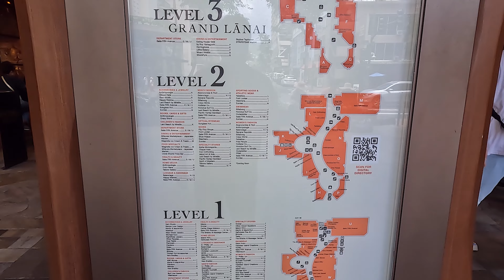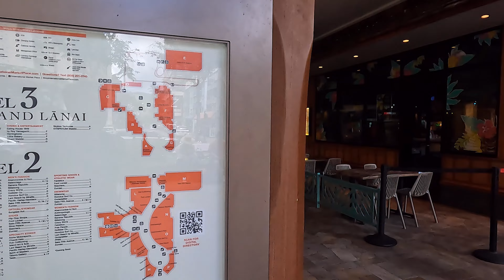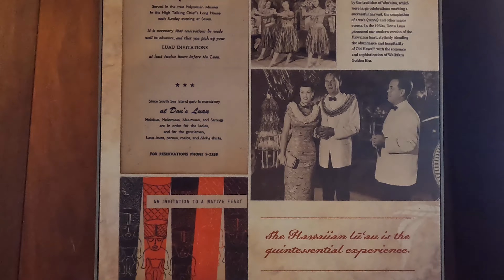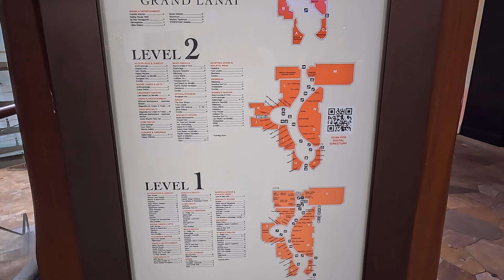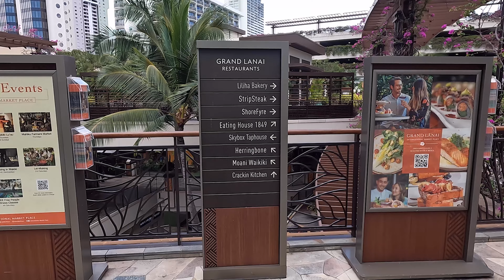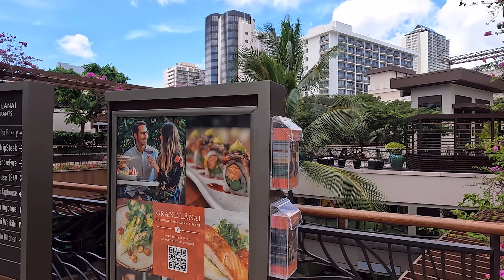Go Walking! International Market Place Honolulu Hawaii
Walk inside International Market Place.  Honolulu. Hawaii
2023  4K

美しいワイキキビーチ、ホノルル、ハワイ